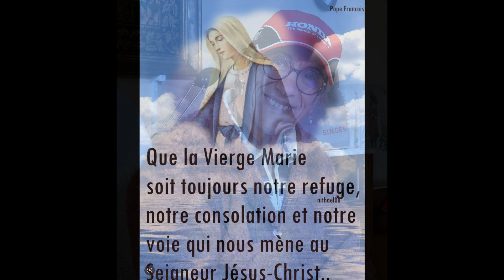24 - Tu es Ma Mère, Vigilante et Audacieuse au ( 13 Juin )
Tu es Ma Mère, Vigilante et Audacieuse